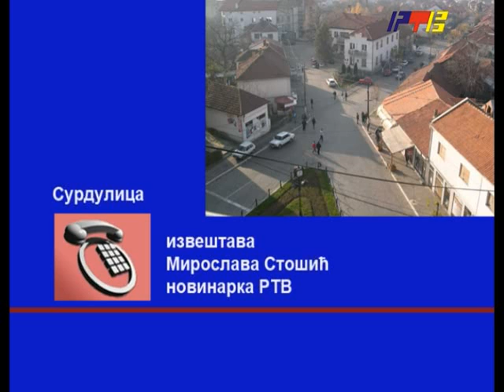RTV Vranje - Izvestaj iz Surdulice 08 02 2012.flv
Predsednik Tadic u Surdulici